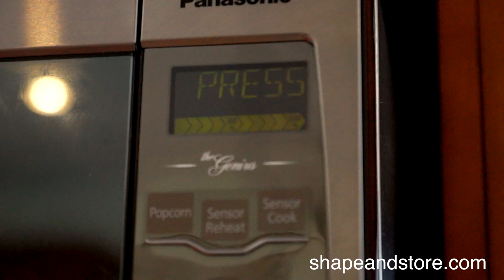How to make a hot meal quickly: Chili and Garlic Bread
Making a hot lunch is fast and easy if you have Shape+Store.  Pop open the freezer and grab your Shape+Store. Chili and garlic bread will be ready in a few minutes. It's homemade and delicious! Best of all it's convenient and easy to find in the freezer. Find out more at shapeandstore.com